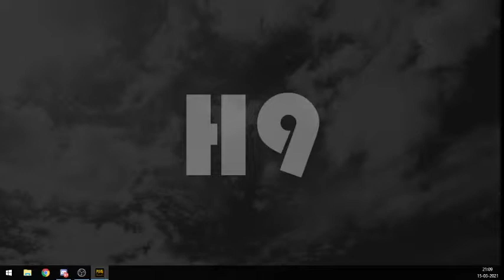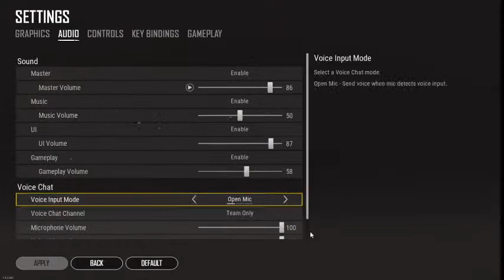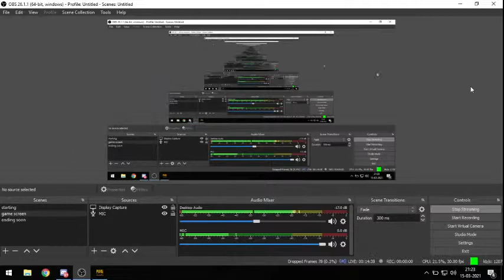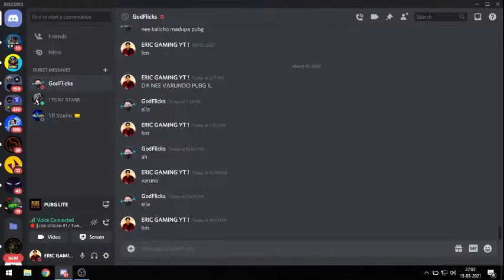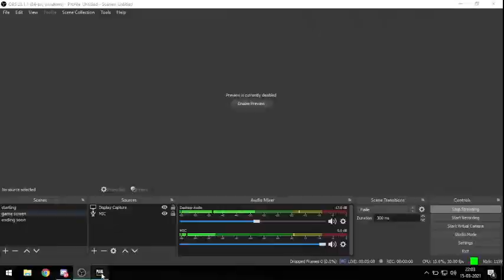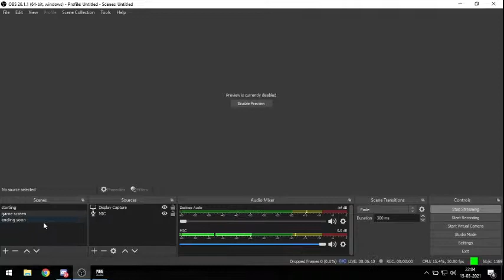PUBG LITE WITH @TonY StarK GaminG and my guis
➤ Welcome to the stream guys Hope you Enjoy and

►Respect Moderators.
!specs gaming pc specs !intel i5 8th gen4gb ramno gpustreaming pc specs
          intel pentium 2020g4gb ram    no gpu

➤ UP COMING PC SPECS

MOTHERBOARD:- ASUS PHRIME H370M-PLUS
GPU:- Asus GeForce GTX 1050 Ti OC Edition ZT-P10510B-10L 4GB
MONITOR : Dell
MOUSE:- Zebronics
MOUSEPAD:- Redgear MP80 XXL
KEYBORD:- Zebronics Transformer
HEADPHONE:- CosmicByte

     Sub if you haven't yet